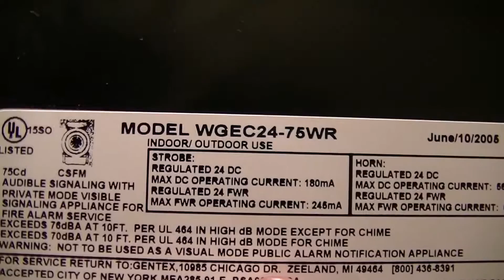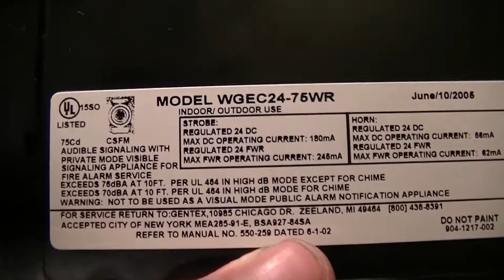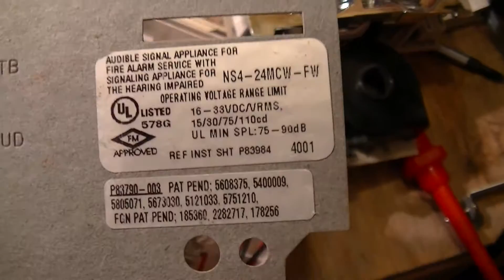Fire alarm notification appliance guts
The inner workings of a Gentex commander 2 and a Wheelock NS4.
Note that this will almost certainly void the warranty, and should not be done to anything that will see use in an official system.  Also note that the flash capacitor will be an electrocution hazard if the appliance has been run recently.  Even if not fatal, the "OWWW!!!  SHIT!!!" that usually results is not fun (been there, done that).  Neither of these have been used in years, so the risk is minimal.